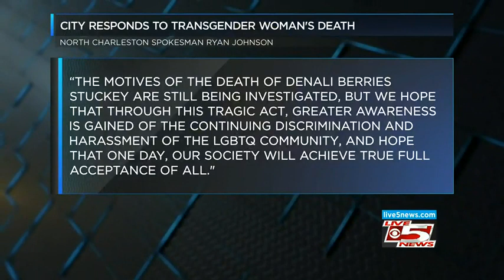Denali Berries Stuckey Vigil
A transgender woman from South Carolina was shot and killed early Saturday morning, making her the 12th killed so far this year in an informal count maintained by the Human Rights Campaign, a national LGBTQ rights group.

Trans Safe Space Network: An info hub, safe haven & support system for transgender people, our family, our friends & our allies.